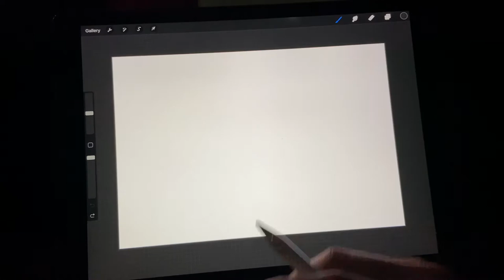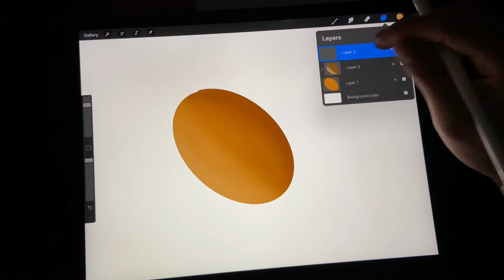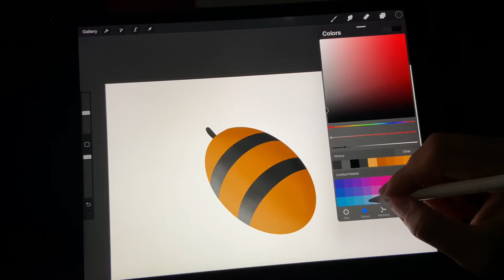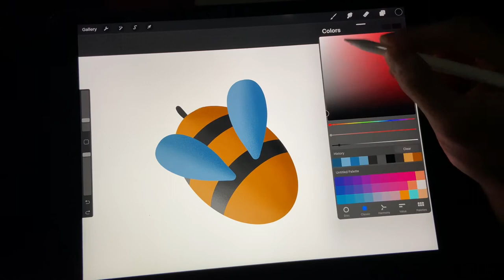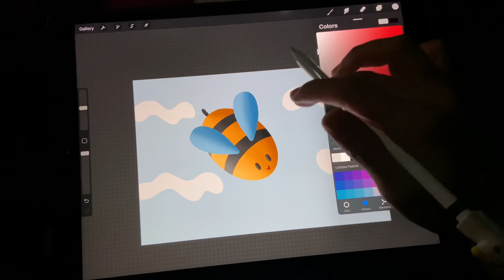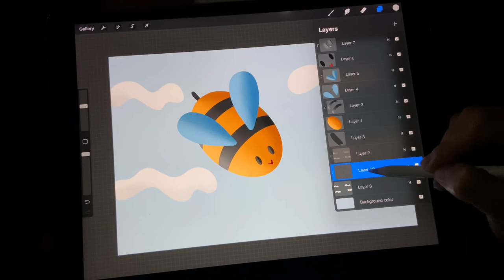How To Draw Bee With IPad Pro #1 Tutorials By Allyan رسم نحلة Art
I hope this tutorial was helpful in teaching you how to draw Bee .